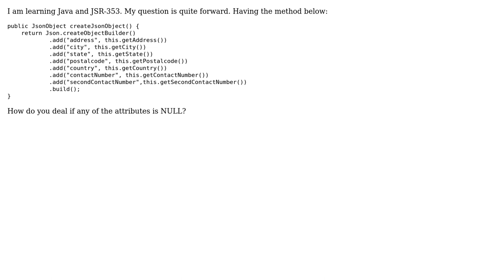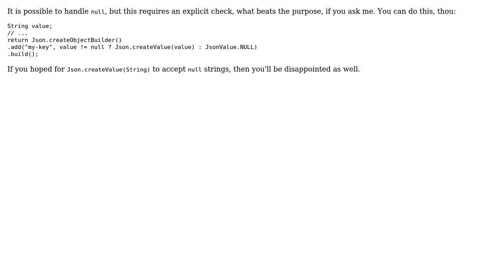Software Engineering: How do you deal with NULL values while creating JsonObject? (3 Solutions!!)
Software Engineering: How do you deal with NULL values while creating JsonObject?

With thanks & praise to God, and with thanks to the many people who have made this project possible! | Content (except music & images) licensed under CC BY-SA | Music | Images & others | With thanks to user qba47 user masber user Hristo Stoyanov user gnasher729 user Cromax and the Stack Exchange Network Trademarks are property of their respective owners. You are responsible for your own actions.